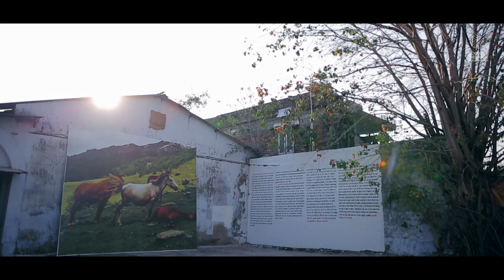Meet Your Artist: Where the Flowers Still Grow - Bharat Sikka I Kochi-Muziris Biennale 2016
Curator Sudarshan Shetty guides us through some of the works he's chosen for this edition of the Biennale. Hear the Curator speak about his choices, the artists' ideas and inspirations. Bharat Sikka’s 'Where the Flowers still grows' is a series of photographs, a collection of strands, a work of pieces that presents to us a vision of life in Kashmir. Comprised of the small details of everyday life, it is a photographic portrait that conveys to us the pressure placed on people in war zones. Sikka’s work is at once documentary and aesthetic, joining those two elements to present an idea and vision of Kashmiri life that is complex, focussed and nuanced